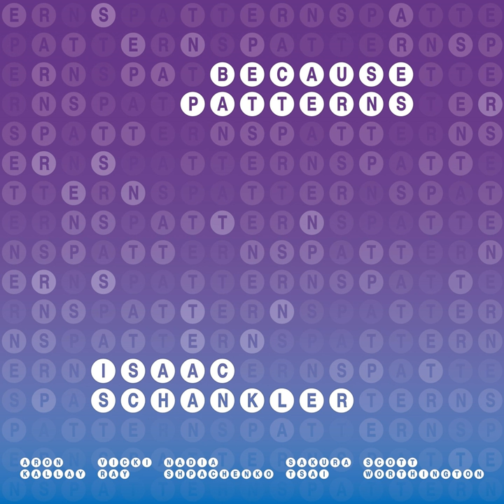Future Feelings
Future Feelings · Isaac Schankler · Nadia Shpachenko

Because Patterns